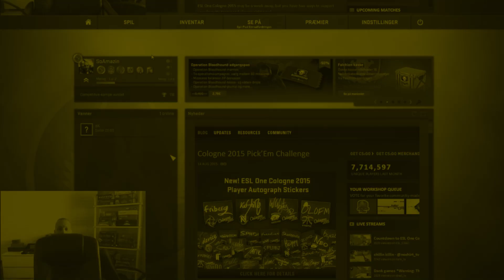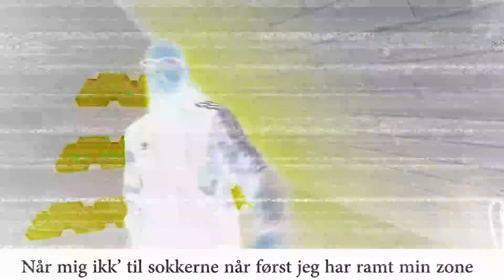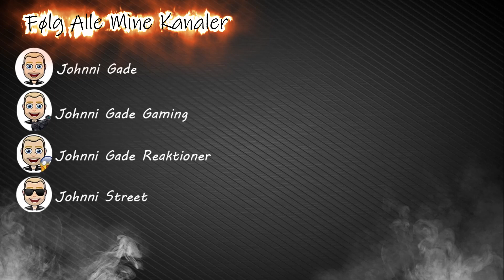Skægget Ryger - 200.000 SUBS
👕 johnnigade.dk